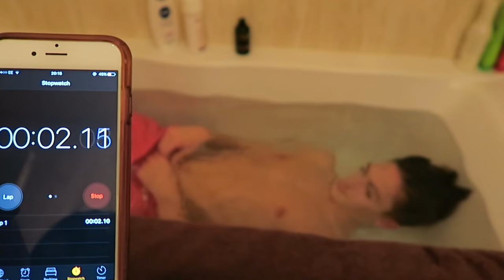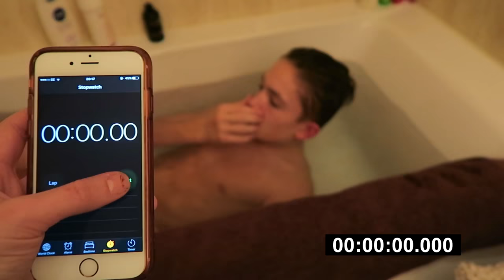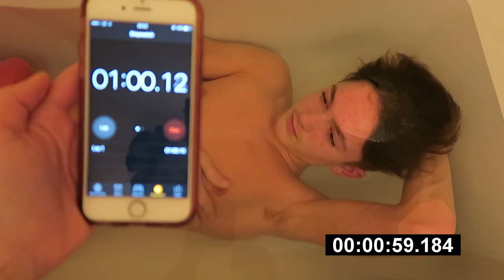CRAZY BATH CHALLENGE - VLOGMAS DAY 18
Bringing you another challenge for another VLOGMAS video!! This was a really fun challenge to record and edit. PLEASE take your time to watch and i hope you enjoy it!!!